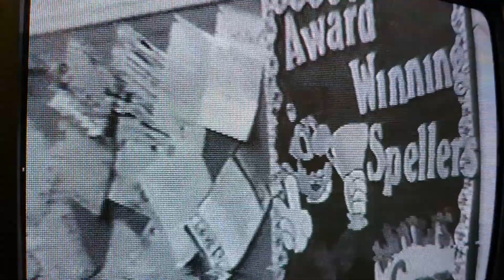Westminister elementary education